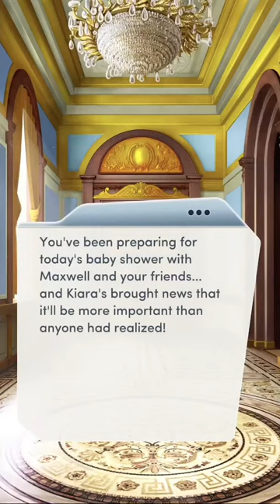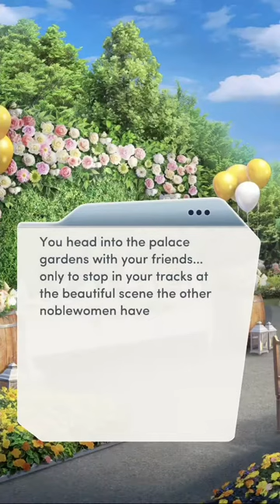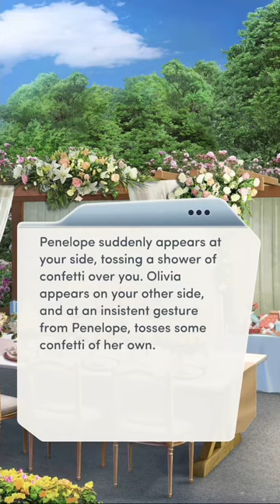👑 THE ROYAL HEIR, BOOK 1 👑 - CHAPTER 16: GREAT EXPECTATIONS - 💍 MAXWELL 💍 - 💎💎💎